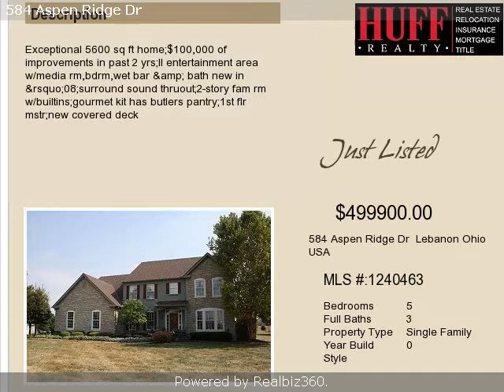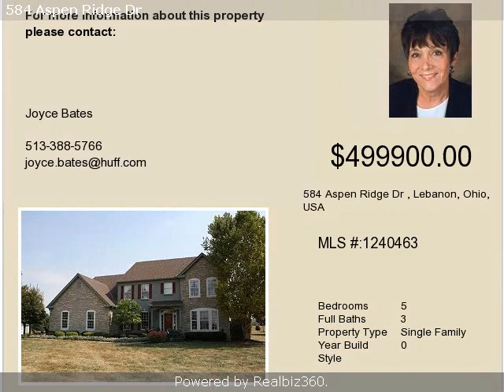Real estate for sale in Lebanon Ohio - 1240463